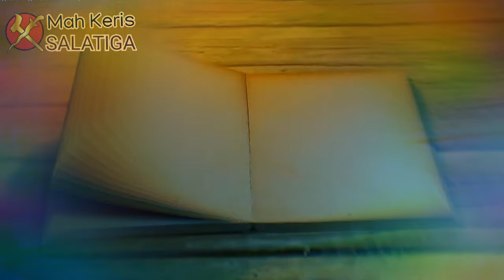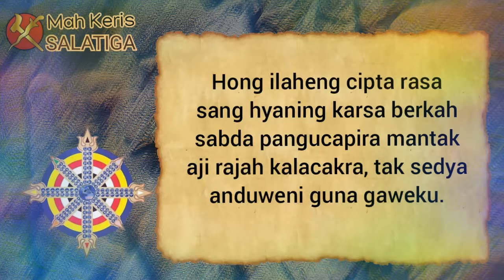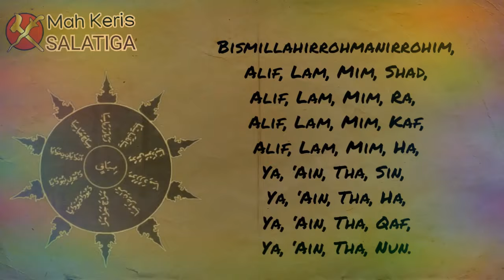Menguak Rahasia Mantra Rajah Kalacakra Versi Kejawen Dan Versi Syekh Siti Jenar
Pada kesempatan kali ini, kita membahas suatu ilmu jawa kuno, menguak misteri rajah kolocokro. Banyak ragam dan versi tentang rajah kalacakra ini, tetapi yang kita kupas kali ini, 2 versi yaitu versi jawa yaitu rajah kolocokro kejawen murni dan versi Islam yakni rajah kalacakra Syekh Siti Jenar. Perlu kita ketahui terkadang kita gampam percaya dan nelan mentah-mentah suatu informasi, artikel, berita, konten, dan lain sebagainya seban muatannya itu menarik dan kita yakini itu baik dan terbaik. Orang bijak pastinya membentengi diri, semua itu disaring, difilter, ditimbang, dan direnungkan istilah Jawa dipenggalih riyin. Sebab banyak yang mengoplos sebuah rapalan yang diyakini kebenarannya. Sehingga pendapat pribadi menyatakan ada versi rajah kalacakra cambur bawur atau rajah kalacakra oplosan, baik itu lintas budaya dan agama dipadukan dicampur, bahkan ada semua versi mantra digabungkan.